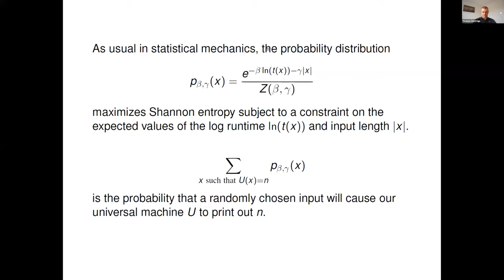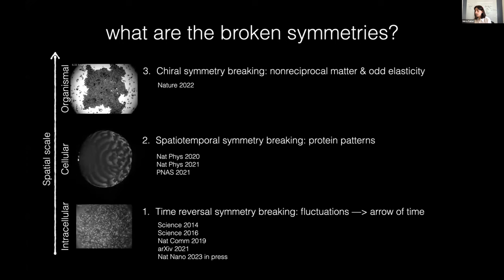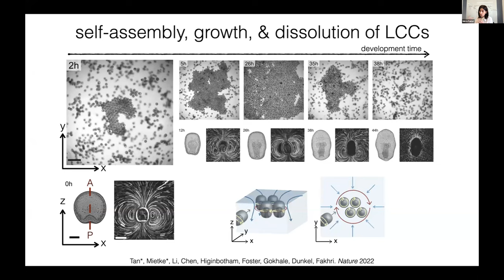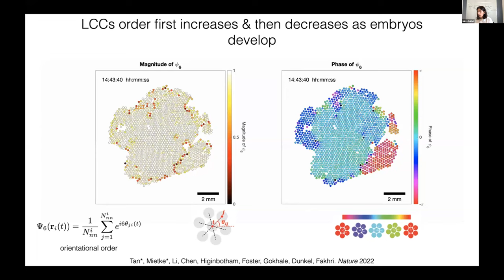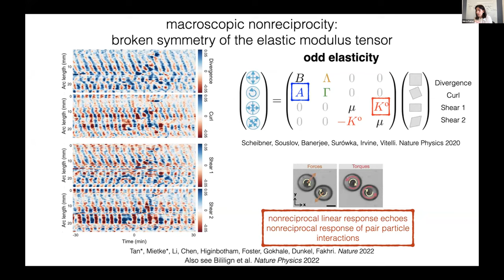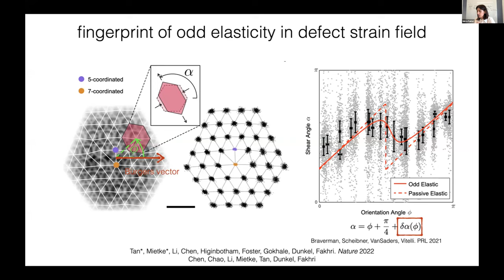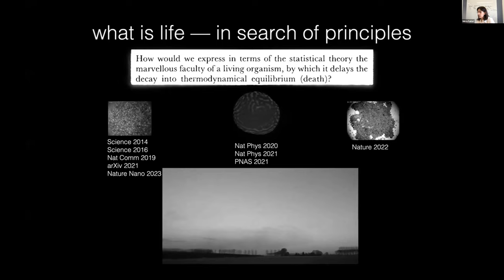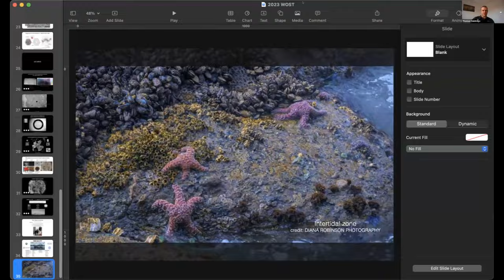Odd dynamics of living chiral crystals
Speaker: Nikta FAKHRI (MIT, USA)